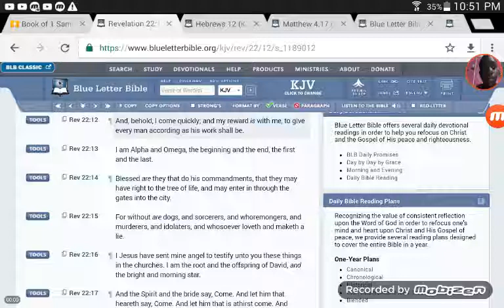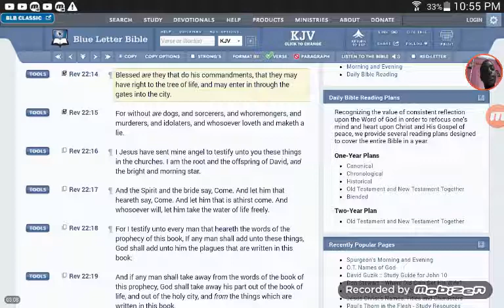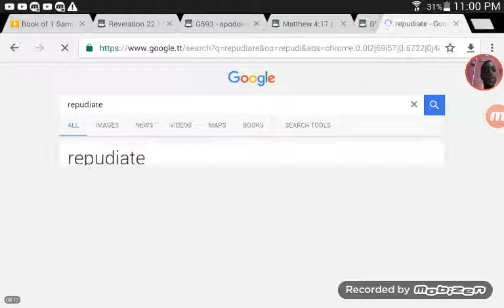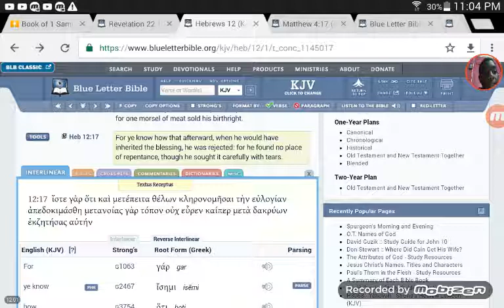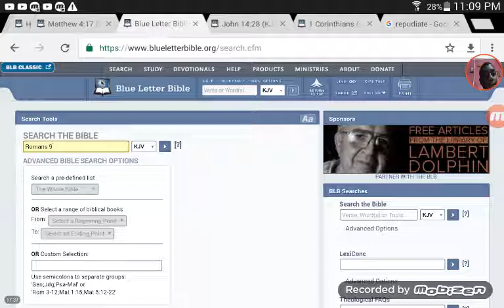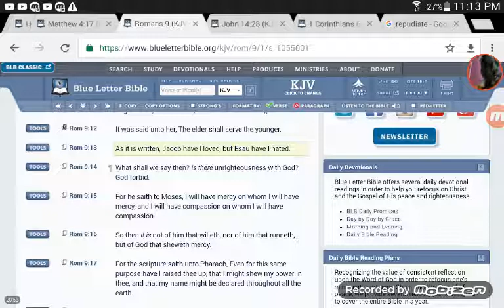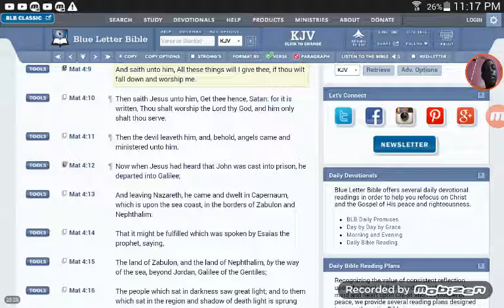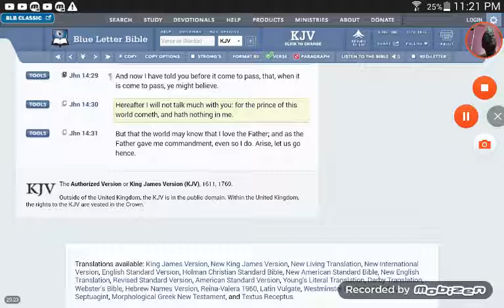Will any Edomites be in the kingdom. NOOO!!!